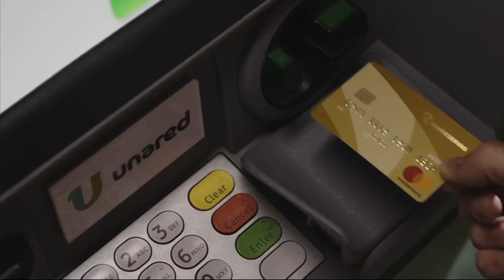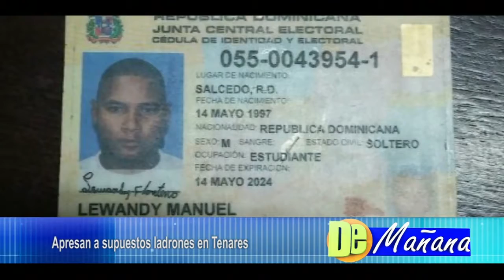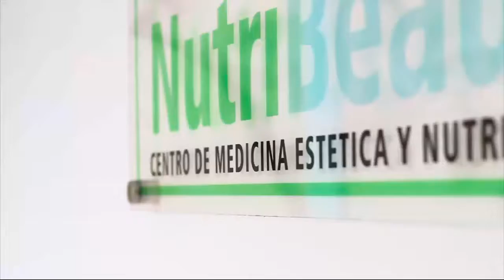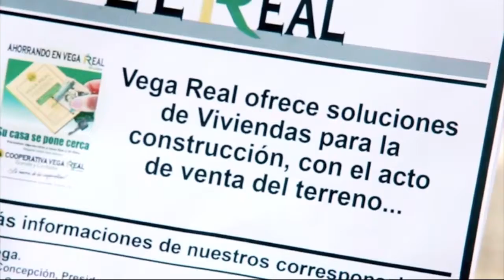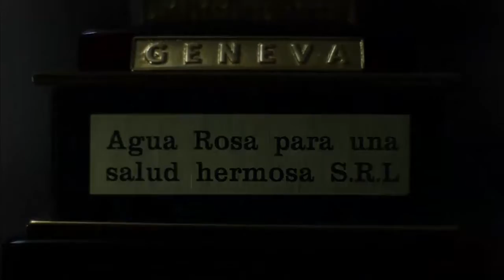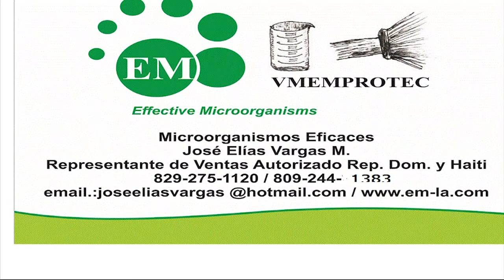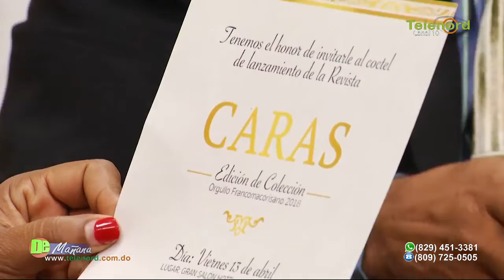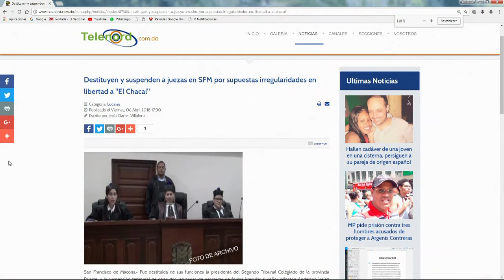DE MAÑANA 09/04/18